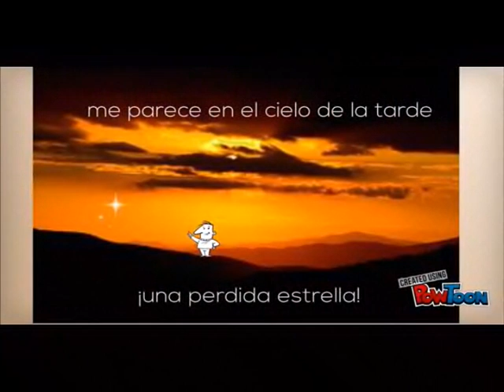Rima XIII de Bécquer por 4º de ESO A